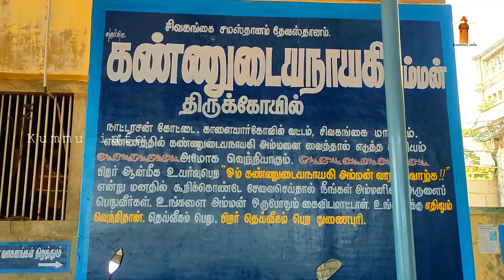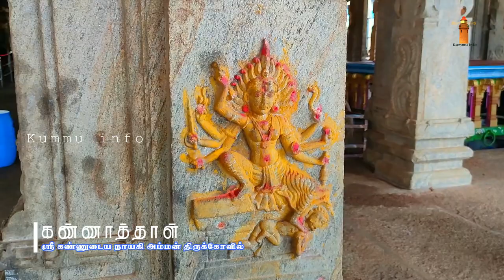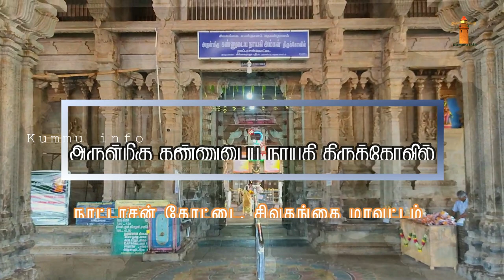Kannathal Temple Nattarasankottai | கண்ணாத்தாள் கோவில் சிவகங்கை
கண் நோய் தீர்க்கும் கோவில் | Nattarasankottai | @kummuinfo

அருள்மிகு ஶ்ரீ கண்ணுடய நாயகி அம்மன் திருக்கோவில்

மூலவர்:
கண்ணுடய நாயகி அம்மன்
ஊர்:
நாட்டரசன் கோட்டை
மாவட்டம்:
சிவகங்கை
மாநிலம்:
தமிழ்நாடு

தல சிறப்பு:
இங்கு அம்மன் சுயம்பு மூர்த்தியாக அருள்பாலிக்கிறார்
கோயில் நடை திறக்கும் நேரம்:
காலை 06 மணி முதல் 01 மணி வரை, மாலை 04 மணி முதல் இரவு 08.30 மணி வரை
பிரார்த்தனை :
திருமணத்தடை, குழந்தை பாக்கியம், கல்வியில் சிறந்து விளங்க மற்றும் கண் நோய்கள் குணமாக அம்மனை வழிபடலாம்.
தல சிறப்பு:
கோயில் துவக்கத்தில் மூலஸ்தானம், அர்த்த மண்டபம், மகா மண்டபம் ஆகியவைகள் மன்னர் பரம்பரையினரால் கட்டப்பட்டிருக்கின்றன.
அதன் பிறகு அம்மனுக்கு அலங்கார மண்டபம், அபூர்வ சிற்ப வேலைப்பாடுடன் கூடிய உயரமான ராஜ கோபுரம், கர்ணக்கால் மண்டபம் நகரத்தாரால் கட்டப்பட்டது.